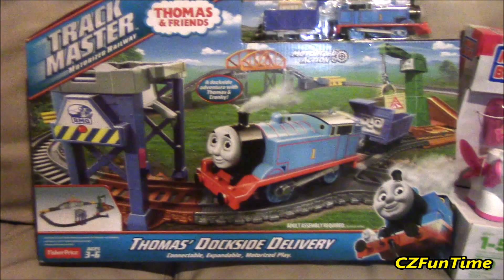Santa Visits on Christmas Eve + Thomas' Dockside Delivery and Mega Bloks Magic Carriage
Dec 24, 2015 - Santa visits Connor and Zoey on Christmas eve bringing them each a gift.  Connor gets Thomas and Friends Trackmaster Thomas' Dockside Delivery and Zoey gets Mega Bloks Magic Carriage.  Santa also gives a special Karaoke performance.